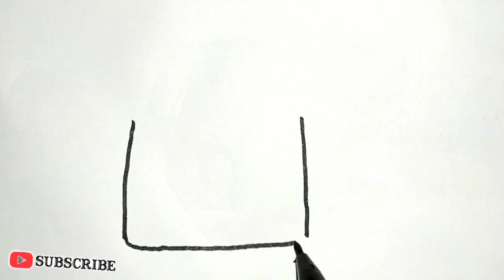Key and Lock Drawing Easy, Painting, Coloring for Kids & Toddlers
Let's Learn How to Draw a Key and Lock easy drawings together. Come and paint with me...Let's Draw🥰🥰🥰

Musician: Xuxiao